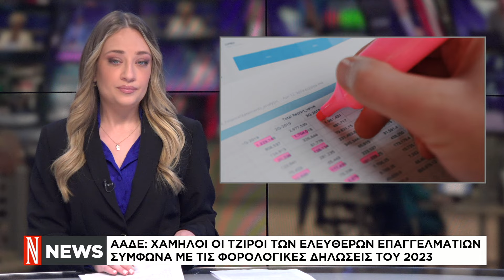Σύντομο δελτίο ειδήσεων των 13:00 | ΝΑΥΤΕΜΠΟΡΙΚΗ (26/04/2024)